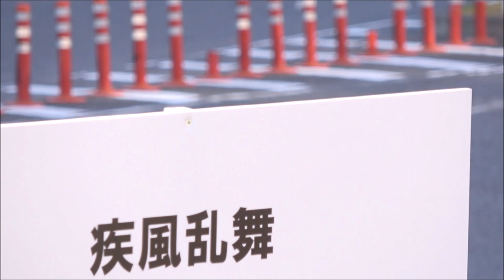疾風乱舞／ウラヤスフェスティバル 2019 パレード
2019/11/16（令和元年11月16日）
【会場】浦安市総合公園近郊道路
【主催】ウラヤスフェスティバル2019実行委員会
【共催】浦安市
【協力】浦安商工会議所、浦安商工会議所女性会、浦安商工会議所青年部、（一社）浦安観光コンベンション協会、（公社）浦安青年会議所、（公財）うらやす財団、(株)明光企画、(株)ジェイコム千葉 市川・浦安局、(有)クリフラップ、東京ベイシティ交通、浦安市消防団
【協賛企業】SHOEI、URATA、NTTdocomo、ダイニチグループ、内山アドバンス他多数